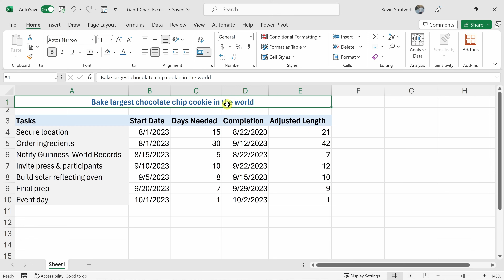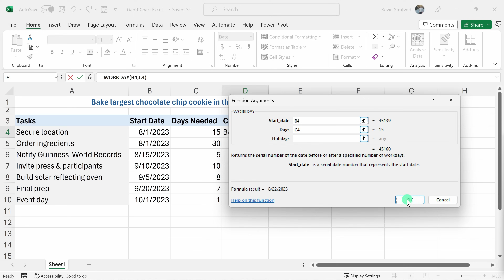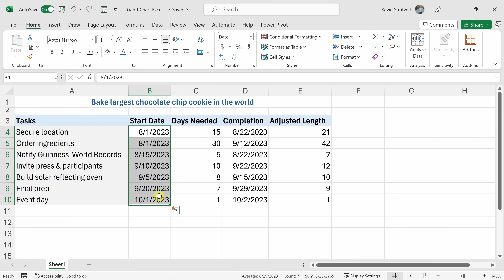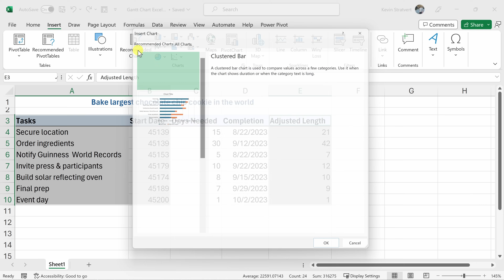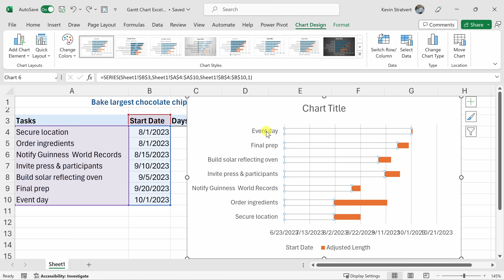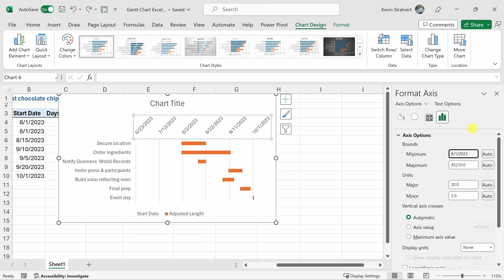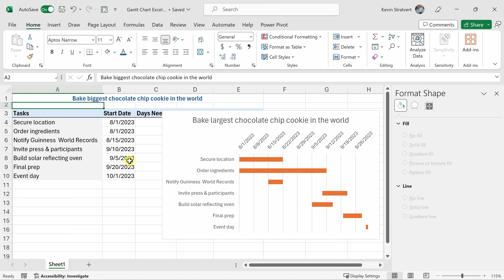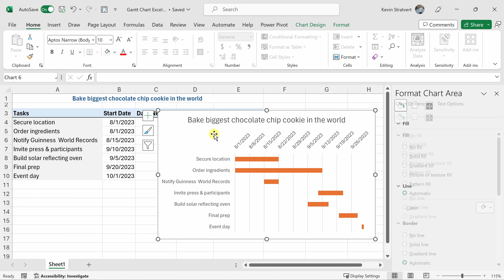How to Make Gantt Chart in Excel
In this step-by-step tutorial, learn how to make a Gannt Chart in Excel. We start by creating a data table with start dates and estimated time needed. Next, we insert a stacked bar chart and make some tweaks to the chart to make it appear as a Gannt Chart.

⌚ TIMESTAMPS
0:00 Introduction
0:16 Format data
2:39 Insert stacked bar chart
3:24 Turn into Gantt chart
7:08 Wrap up